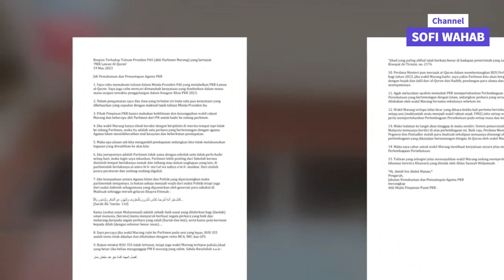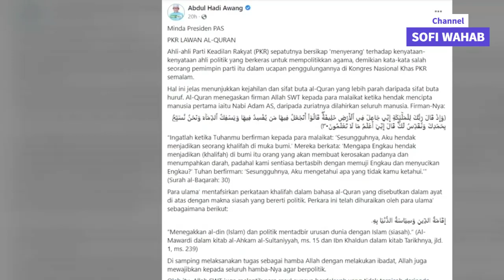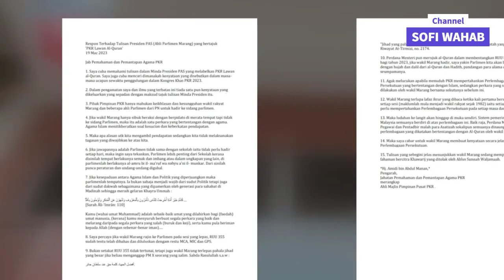ORANG LAIN SEMUA SALAH, DIA SAHAJA YANG BETUL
@Politik Kini Channel